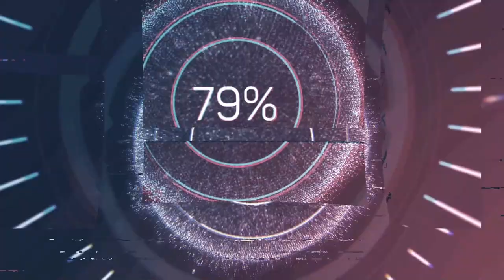Drága a pia #3 (One-Armed Robber) w\Viszlat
💾Vod:  @ykwhunvod

🍔Fast Food War:  @FastFoodWar